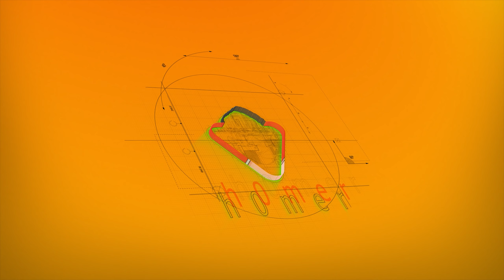LS22 PENNSYLVANIA #02 : Weizen Ernte mit dem Claas Dominator | FARMING SIMULATOR 22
Raus geht es heute auf die Felder mit der Ersten Ernte im Claas Dominator

►►Infos LS22 Pennsylvania Map: [ PC Only ]
►Modder : BernieSCS